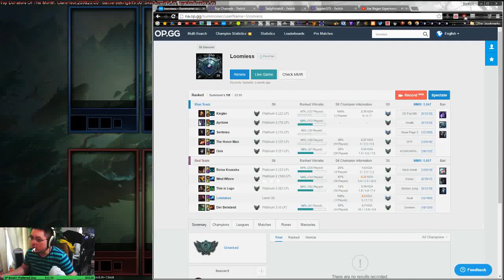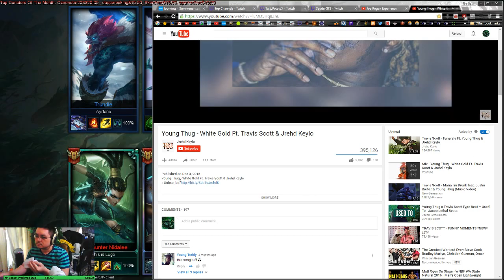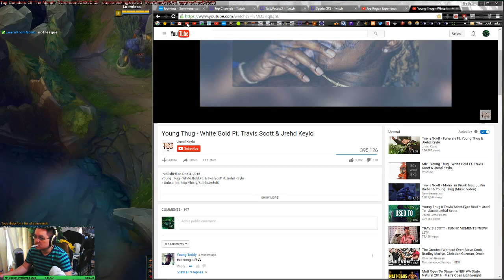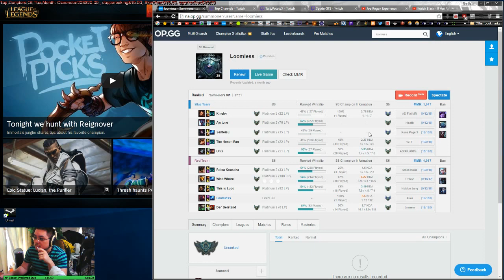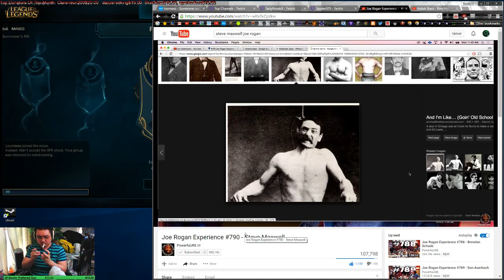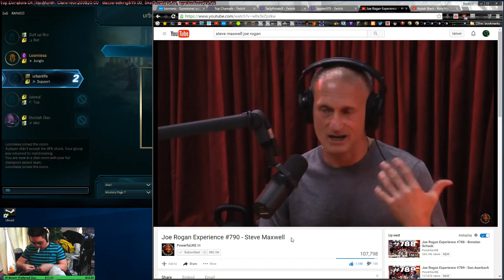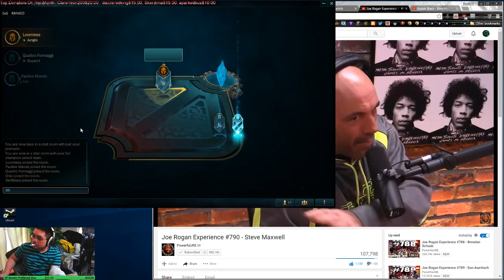The RainMan Int Feeds. Team Sucks. Sion Mid vs Tank Teemo